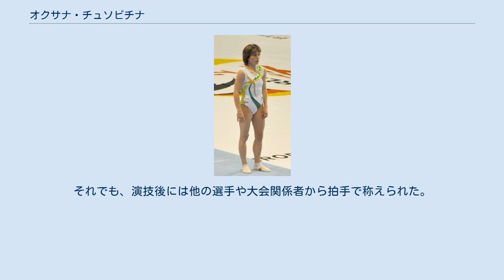オクサナ・チュソビチナ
オクサナ・アレクサンドロブナ・チュソビチナ（Oksana Aleksandrovna Chusovitina、1975年6月19日 - ）は、ウズベキスタン出身の元女子体操競技選手。
 7歳で体操を始める。
1990年にソビエト連邦のナショナルチーム入りし、1991年世界体操競技選手権（インディアナポリス）で金メダルを獲得。
ソビエト連邦の崩壊を経て、独立国家共同体（EUN）として出場したバルセロナ五輪でも団体金メダルを獲得した。
 当時17歳だったチュソビチナは、バルセロナ五輪後も祖国のウズベキスタンで現役を続行。
しかし、ウズベキスタンの経済状況は芳しくなく、1994年アジア競技大会では有力選手以外の派遣を中止したため、団体総合に出場できないといった苦難もあった。
 1997年に同郷のレスリング選手であるバホディル・クルバノフと結婚。
翌年にアキレス腱を断裂し、選手生命の危機に直面する。
リハビリ中の1999年に長男アリーシャが誕生した。
 しかし、2002年にアリーシャが白血病を発病し、ドイツで治療を受ける。
夫妻は国際的な実績があったため政府から年金が支給されていたが、治療費には足らず、チュソビチナも跳馬に出場を絞って競技生活を続け、スポンサーを探した。
2003年世界体操競技選手権（アナハイム）では金メダルを獲得する。
しかし翌2004年のアテネ五輪では、予選の一本目で転倒し、予選敗退と言う不本意な結果に終わった。
 2006年にドイツに帰化。
同年10月の世界選手権では、直前に国籍変更が認められ、11年ぶりに団体総合にも出場。
2008年、自身五度目、ドイツ代表として初のオリンピックとなった北京五輪では、個人総合で9位と健闘。
そして跳馬では銀メダルを獲得した。
 2009年に再びアキレス腱を断裂。
さらに肩を痛めたため、しばらく大会から遠ざかるが、2010年世界体操競技選手権（ロッテルダム）に出場した。
同年のアジア大会では、母国ウズベキスタンのコーチとして参加。
翌年の世界選手権（東京）で再び跳馬の銀メダルを手にした。
 2012年、ロンドン五輪で女子体操選手として初めて6度目の五輪に出場した（ドイツ代表）。
跳馬種目別で5位に入賞した。
翌2013年以降、ウズベキスタン代表に復帰。
同年4月より朝日生命体操クラブの選手兼コーチとして定期的に来日しており、9月の全日本社会人選手権に同クラブ所属として出場した。
2014年、仁川・アジア競技大会に出場し、団体総合で5位、種目別跳馬で銀メダルを獲得した。
 2016年、41歳でリオデジャネイロ五輪で女子体操選手として初めて7度目の五輪に出場（最多五輪出場記録更新）するとともに、跳馬種目別で7位に入賞した。
翌2017年の世界選手権でも、同種目で5位入賞。
 2018年、43歳でジャカルタ・アジア競技大会に出場し、跳馬で銀メダルを獲得した。
 2021年、46歳で8度目の五輪となる東京オリンピックに種目別の跳馬で出場。
今回が最後の五輪になると表明していた中で、予選1回目の演技で自身の名前がついた大技「チュソビチナ」を成功させ、2回の演技をミスなく行った。
結果は2回合計で14.166（14位）と決勝進出ラインの8位には0.4点届かなかった。
それでも、演技後には他の選手や大会関係者から拍手で称えられた。
この演技を最後に、現役引退を表明した。